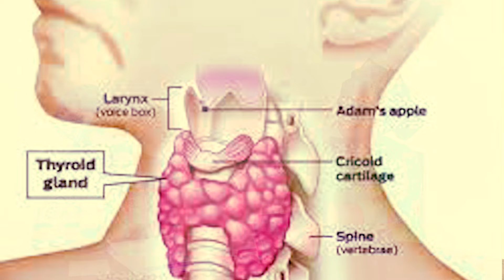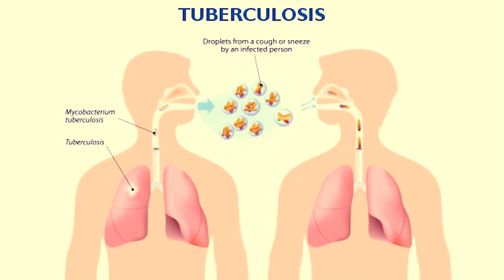LINDA AFIA: THYME NA ASALI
THYME NA ASALI